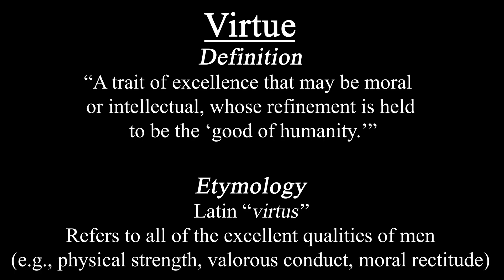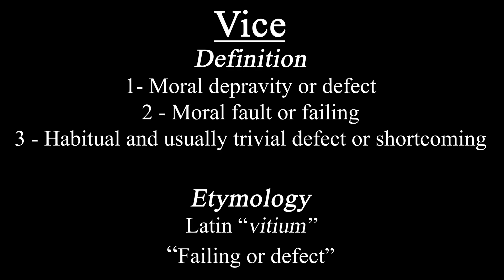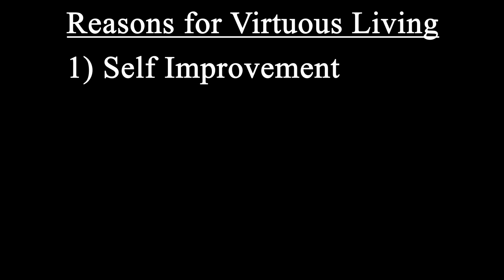Virtue over Vice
In this video, we discuss reasons for living virtuously over viciously.

Chapters
Intro - 00:00
Virtue, Vice, and Eudaimonia - 00:21
Reason 1: Self Improvement - 02:59
Reason 2: Improvement to Community - 05:18
Reason 3: Stability in Chaos - 08:39
Wrap-Up/Outro: 13:49